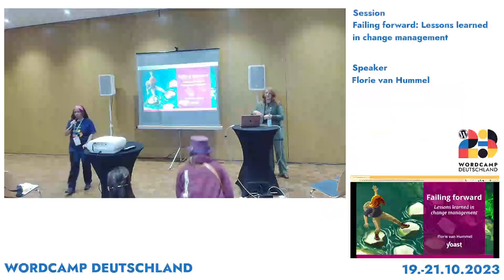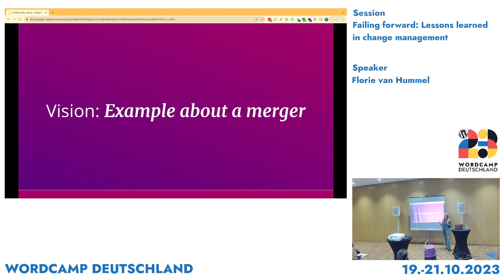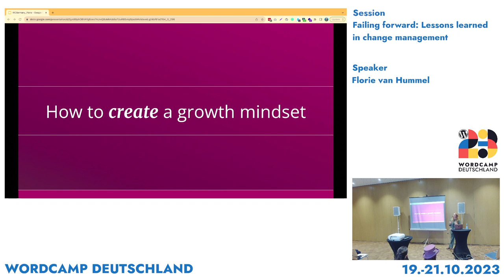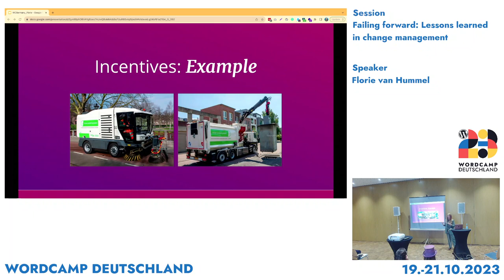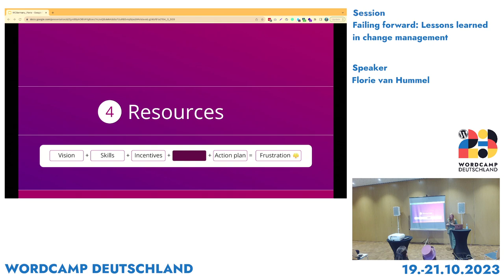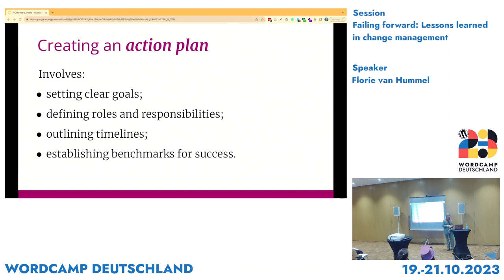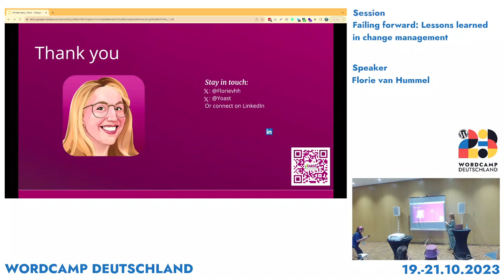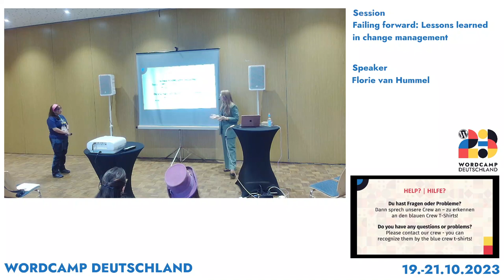Florie van Hummel: Failing forward – lessons learned in change management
Picture this: you’re leading a team, and change is barreling toward you like a freight train. You might be tempted to run for the hills, but hold onto your hats because change isn’t just an inevitable part of business; it’s an exhilarating opportunity for growth. In this electrifying talk, we’re going to unpack the game-changing Lippitt-Knoster Model. It’s like the GPS for your change journey, helping you dodge roadblocks and cruise through transformations with finesse.

I’m not just your guide on this adventure; I’m the Head of Marketing steering my own merry ship through a sea of changes. From the spectacular successes to the hilarious hiccups, I’ve learned that change isn’t just a journey—it’s a joyride. We’ll dive into real-world examples that’ll have you laughing, learning, and ready to tackle your next change management challenge head-on.

Key Takeaways:

Strap in with the Lippitt-Knoster Model: Your trusty toolkit for mastering change.

Decode the secrets behind change fiascos and triumphs alike.

Collect ninja-level strategies to sail through resistance and ride the winds of change.

Walk away with a treasure trove: a take-home framework to fuel your change escapades.